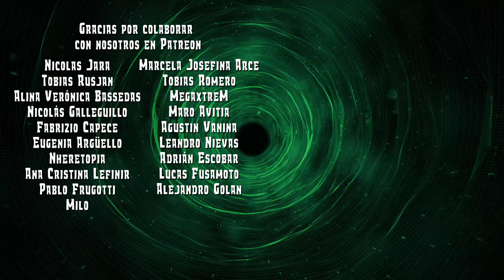Nerdopremiere Us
NERDOPREMIERE de la Película "Us" con Andrés y Sebas de Toma 5.